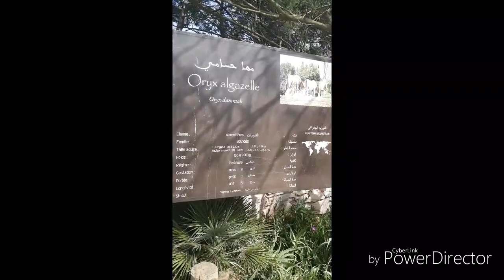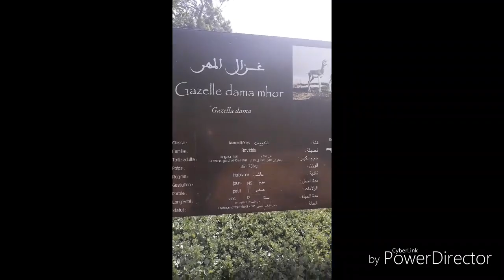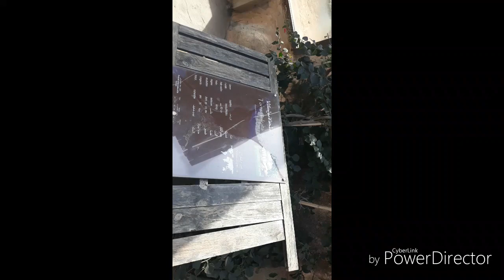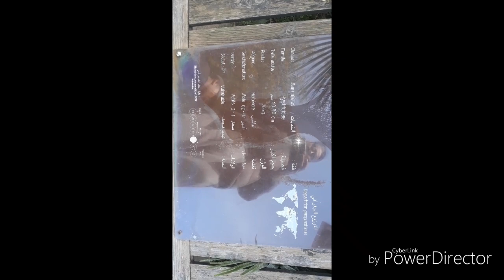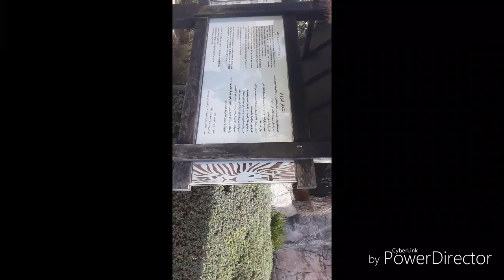Zoo de rabat